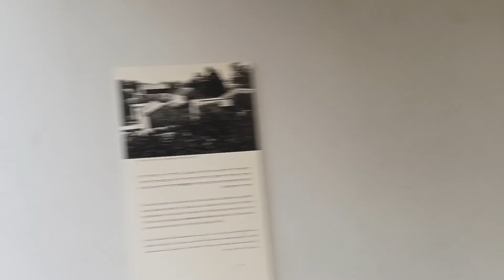סיור בתל אביב לקבוצות לגופים ומוסדות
סיור מודרך בתל אביב ובגוש דן, סיורים בשונה לשכונת מונטיפיורי, סיורים בתל אביב בעקבות אריק איינשטיין, אחוזת בית,פלורנטין וסיור משוררות, סיור באחוזת בית